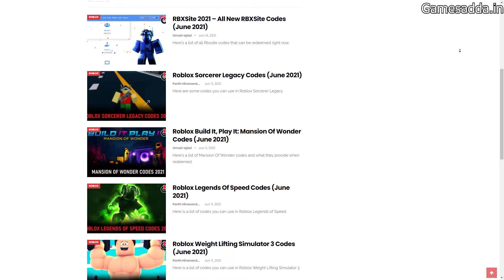[Jayramaki] Shindo Codes October 2021 - Get Free Unlimited Spins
Here are all latest and new working Shindo Life Codes to redeem for rewards. Redeem these codes before they are expired.